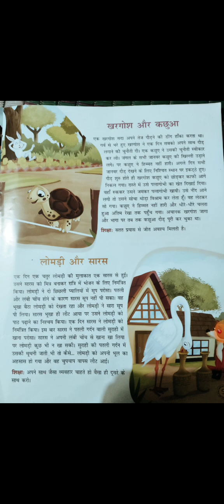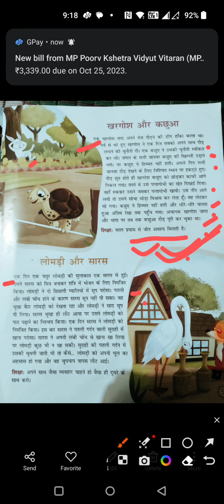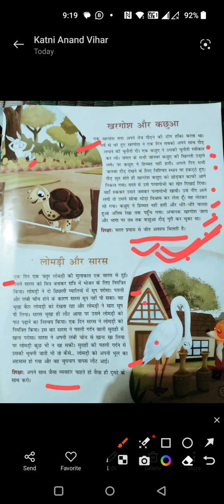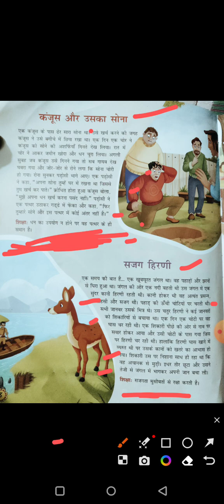स्टोरी कंजूस और उसका सोना,सजग हिरणी,खरगोश और कछुआ, लोमड़ी और सारस Knowledgeable Stories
स्टोरी सियारऔरढोल वा साधुऔरठग,ऊटऔरतीन मित्र, तीतरऔरसमुद्र,हंसऔरकछुआ,तीन मछलियांKnowledgeable Stories

हिंदीमें स्टोरीपढ़े वा सुने वा शिक्षा प्राप्तकरें ‎@OmComputers

यह वीडियो सिर्फ जानकारी व ज्ञान के उद्देश्य से बनाई गई हैं,इसका किसी भी पेड़ प्रमोशन या अन्य गतिविधि से कोई संबंध नहीं हैं।